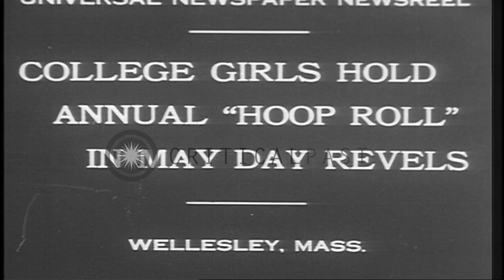The students of the University of Massachusetts take part in a hoop roll race in ...HD Stock Footage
The students of the University of Massachusetts take part in a hoop roll race in Wellesley, Massachusetts.

A hoop roll race in Wellesley, Massachusetts. A sign formed on the grounds by the girls of the University of Massachusetts reads ' 930'. The girls in their graduation robes ready for the hoop roll race. The girls roll their hoops to a chapel. The winner is presented a bouquet. Location: Wellesley Massachusetts. Date: May 7, 1930.

57,000+ broadcast-quality historic clips for immediate download.